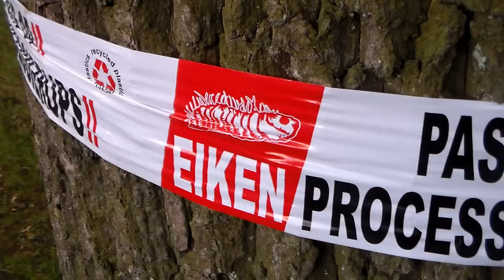!!WARNING!! Processionary Moth caterpillars! (Thaumetopoea processionea)